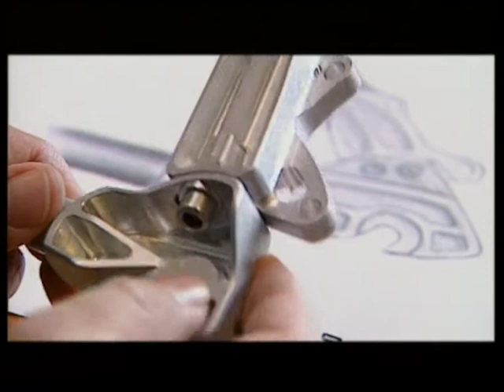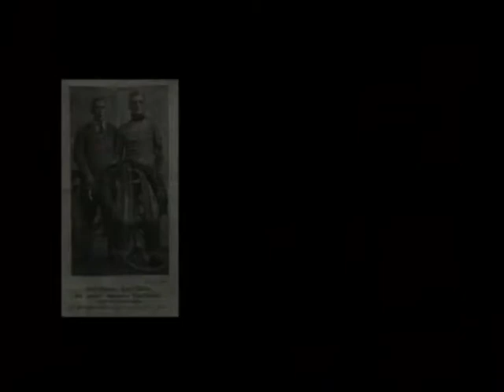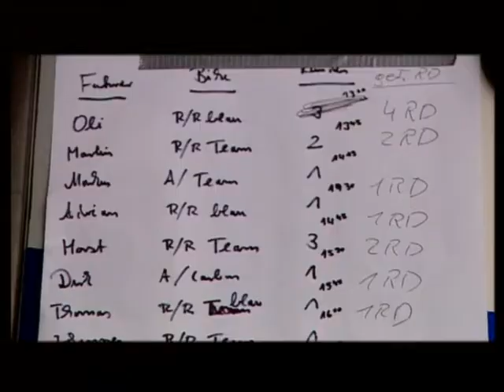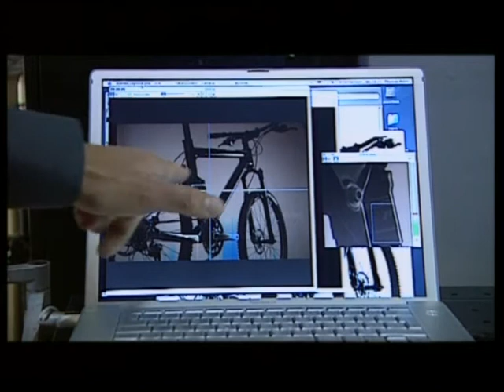ZDF 24h Mann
Die ZDF Serie "Macher und Märkte" berichtete 2004 über Storck Bicycle und deren Gründer Markus Storck. Storck Bicycle war damals noch in Bad Camberg angesiedelt. Im Jahre 2009 erfolgte der Umzug in den eigenen Firmenneubau nach Idstein.